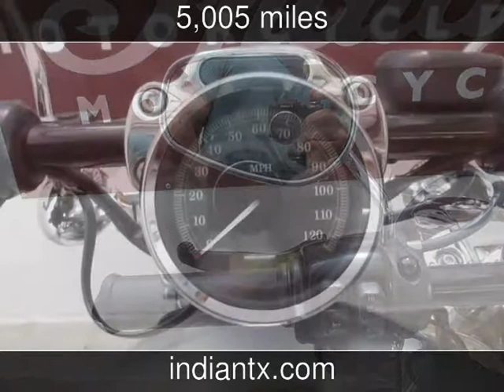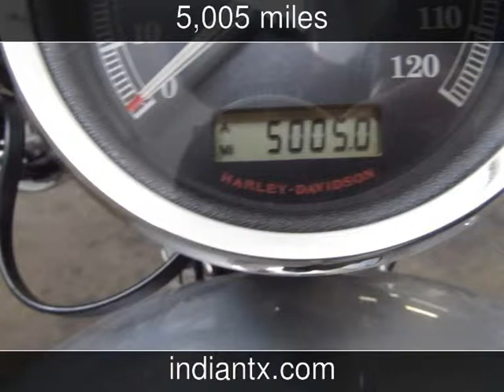2012 Harley-Davidson Sportster XL1200C Used Motorcycles - Harker Heights,Texas - 2014-06-11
See more details about this used motorcycle This 2012 Harley-Davidson Sportster XL1200C with 5,005 miles is for sale at Indian Motorcycle of Fort Hood.